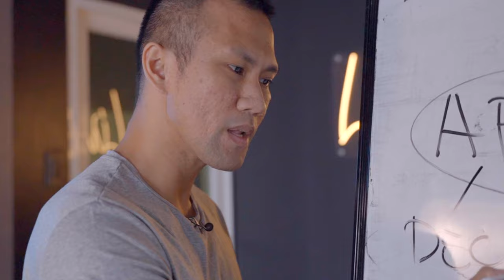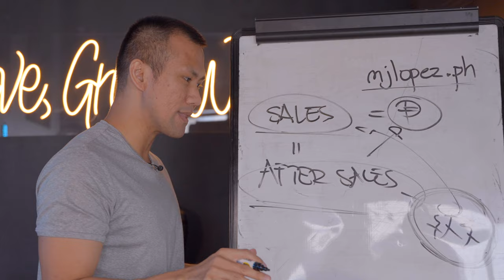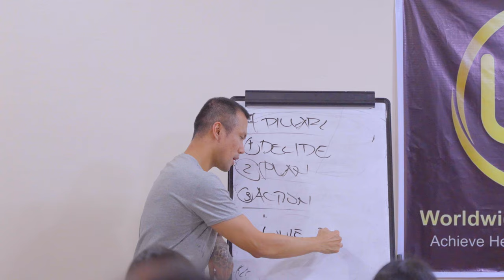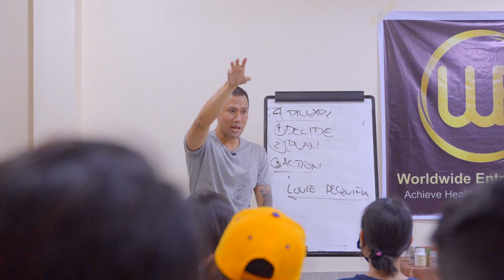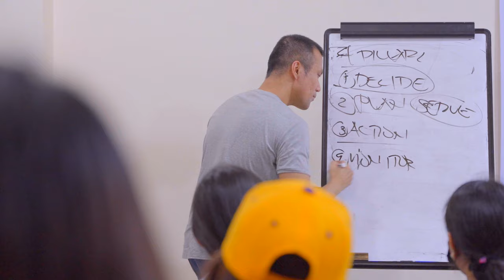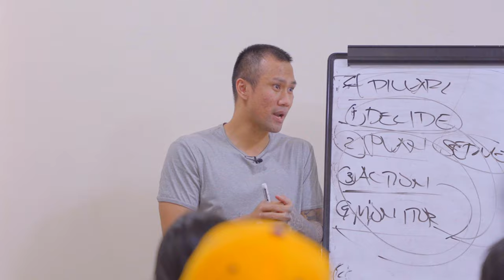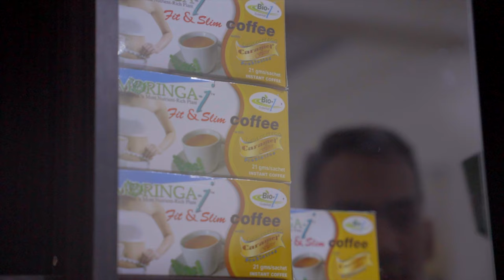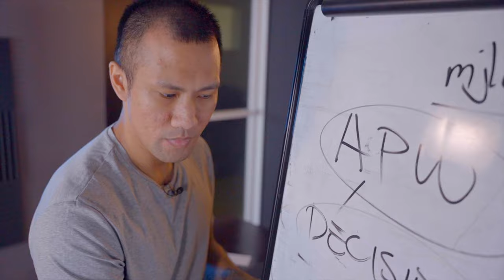How to build BUSINESS RELATIONSHIP | MJ Lopez Vlog#072 | Inspiration and Motivation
In business it all boils down to two things! You have to be good with money and good with people. Being good money involves having a lot of sales, but how about the after-sales? Yes! it's important to produce sales but it is more important to make sure that your customers will purchase again that is why you have to learn how to build relationship specially when it comes to building a system within your organization.